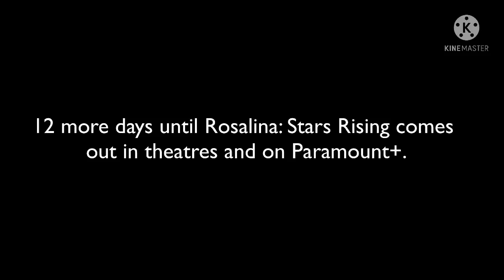12 more days until Rosalina: Stars Rising comes out in theatres and on Paramount+.